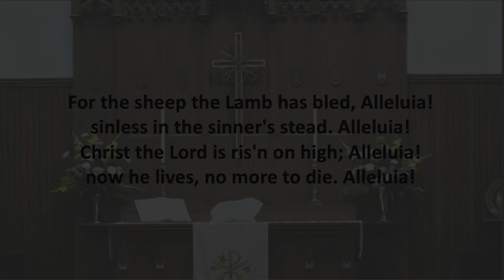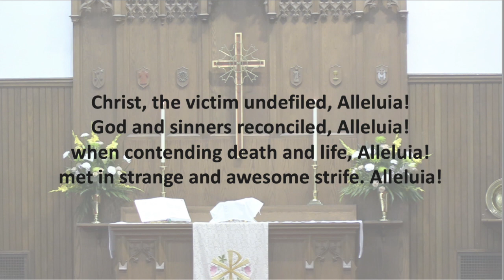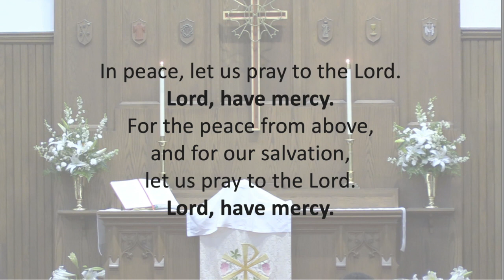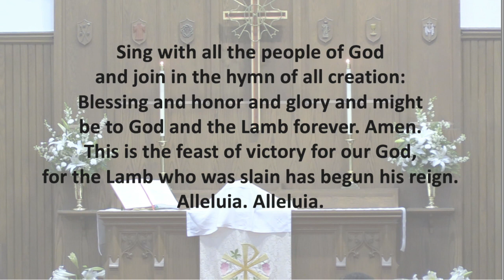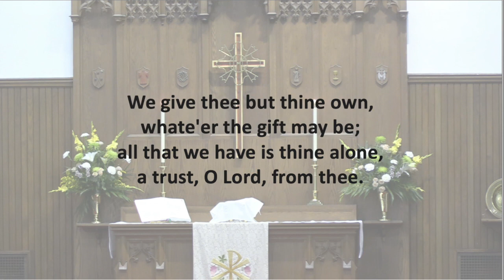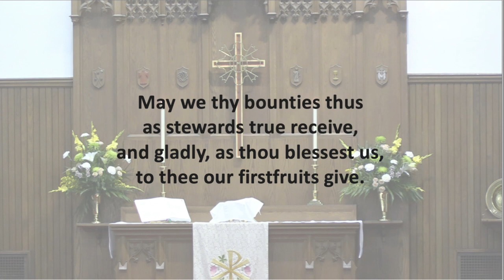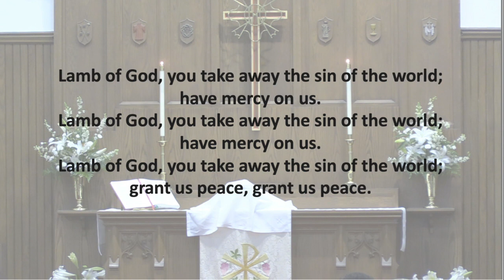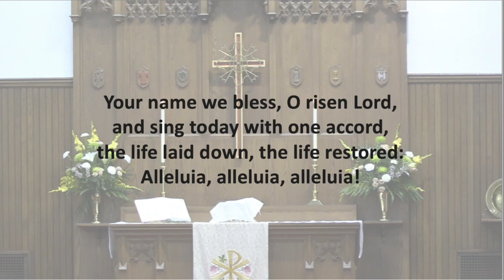Augsburg Lutheran Church Fourth Sunday of Easter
Rev. Paul Wollner, preaching
Rev. Joe Yucha, presiding
Don Eppert, lector
Dr. Timothy Olsen, cantor
Rob Ulery, piano
Matthew Covington, oboe

Follow along with the service using the bulletin at the following